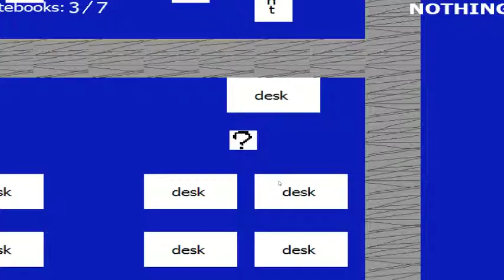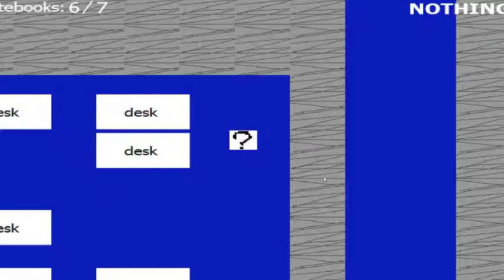Baldi's Stupid Basics (JOKE GAME) Ending